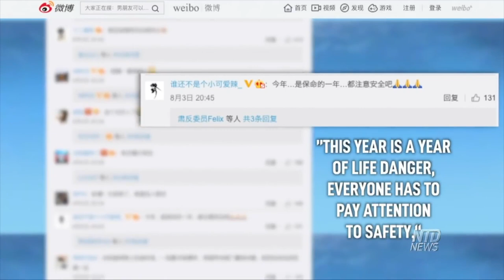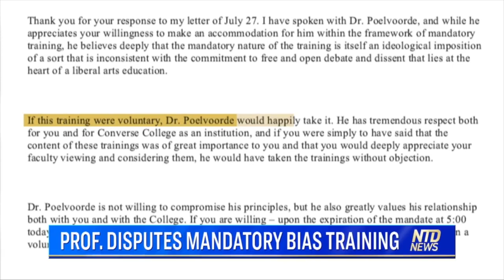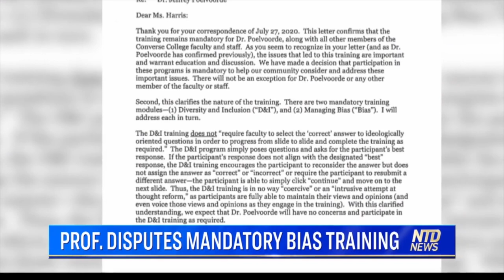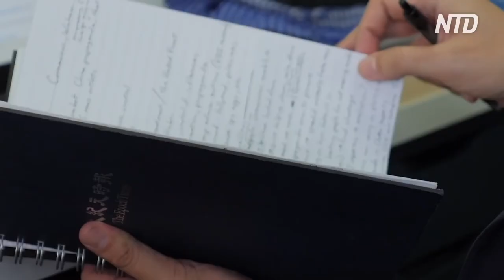China Faces Variety of Natural Disasters | US Health Chief to Visit Taiwan| The World Last Night2020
(00:00) US Health Chief to Visit Taiwan
U.S. Health and Human Services Secretary Alex Azar will visit the president of Taiwan in the coming days. They plan to discuss the global response to the CCP virus pandemic, as well as supplies of medical equipment and technology.

(01:04) Chinese Apps Accused of Offline Monitoring
The CCP has been using more sophisticated technology and putting more money in surveillance. This brings CCP’s surveillance state to next level.

The CCP’s surveillance has expanded into monitoring users’ offline conversations. The Chinese version of popular video-sharing app Tiktok—called Douyin—has again been accused by some users of doing the same.

(04:00) China Faces Variety of Natural Disasters
More and more natural disasters are hitting areas of China. Some face flooding while others have draught, and in another area, a lightning strike shocked locals.

(06:33) Prof. Disputes Mandatory Bias Training
A political science professor from South Carolina is facing pressure from his college to take training in "Diversity, Bias, and Inclusion." the professor could be fired if he doesn't comply, but still, he is unwavering. He says the training violates his freedom of conscience.